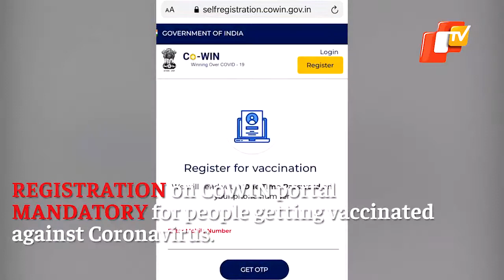Odisha Govt Announces Free COVID19 Vaccine For All Above 18 | OTV News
Joining the league of several other states, the Odisha government will also provide COVID vaccines free of cost to all persons above 18 years of age. Chief Minister Naveen Patnaik on Sunday (April 25) announced that COVID-19 vaccines will be provided free to about 2 crore people in Odisha in the age group 18-44.